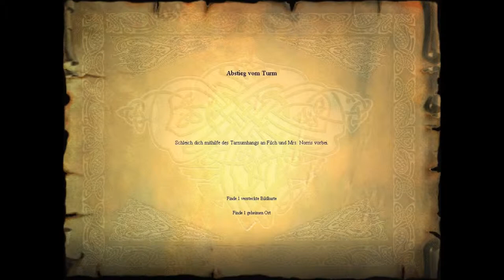Lets play Harry Potter und der Stein der Weisen - #11 Der Spiegel Nerhegeb